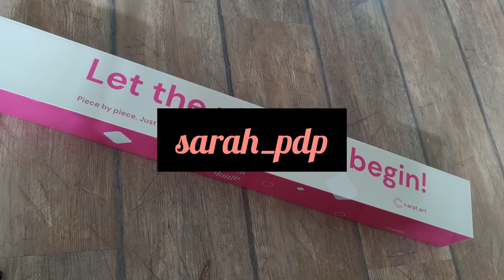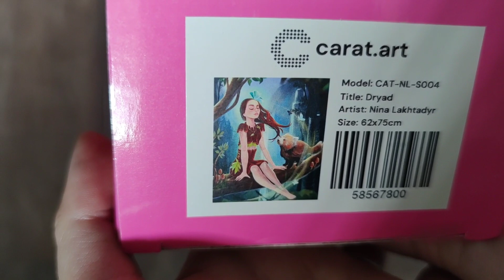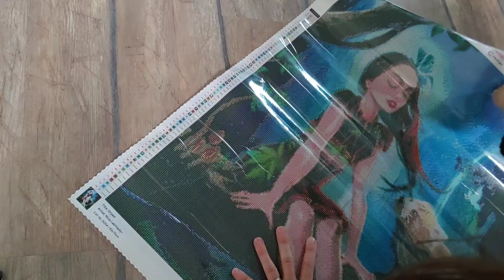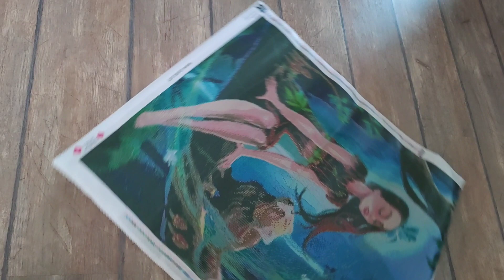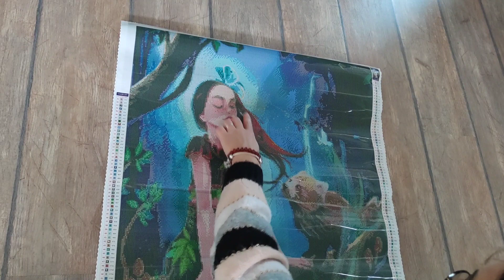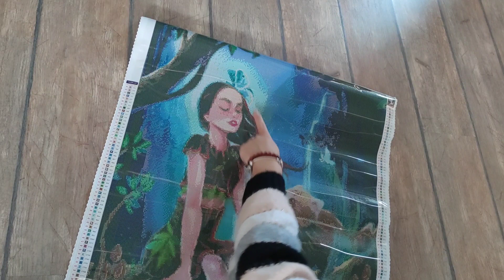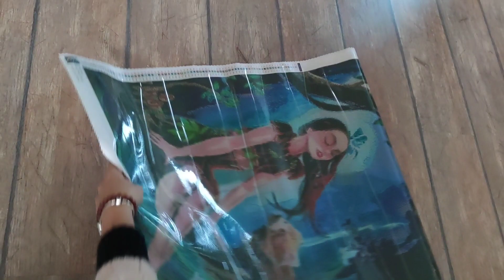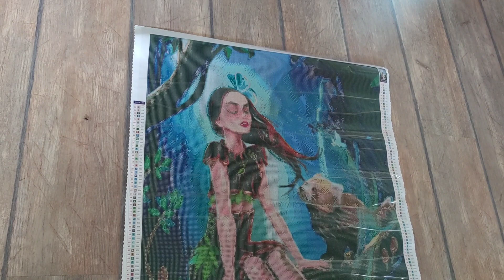Sneak Peek Carat Art - Sortie du 16 novembre- Diamond painting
Lien vers la toile : Demain 16/11 à 17h